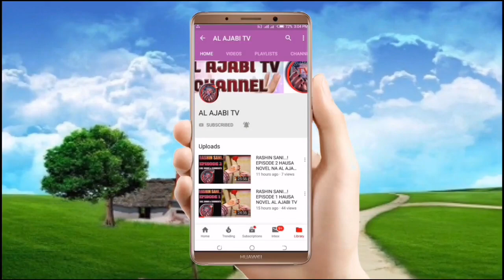Rabo Ajali...! Episode 9 Hausa Novel (Labarin tsantsar Soyayya, bak'ar k'addara da bak'in kishi)